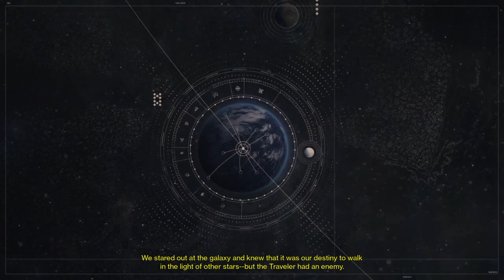Destiny PS4 Test